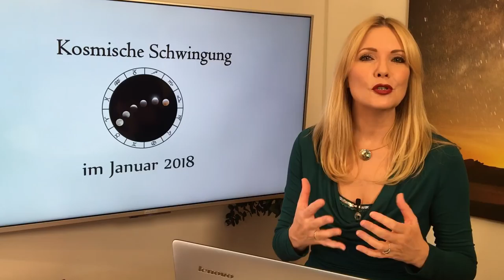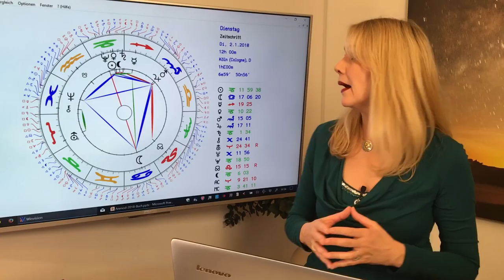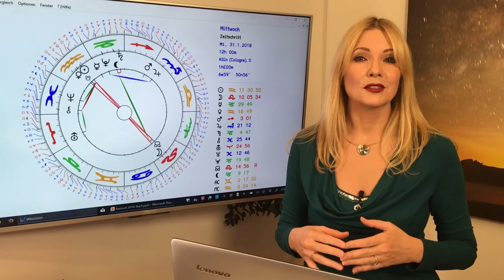Januar der drei Monde: Vollmond, Neumond, Mondfinsternis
So stehen die Sterne im Januar.
Gewinnerinnen der Verlosung: Collier: Linda Morgenstern
Jahresvorschau: Heike Richter